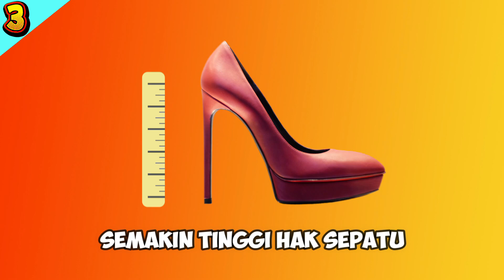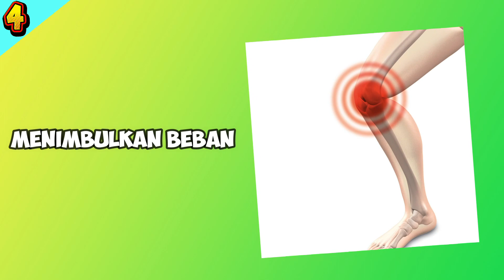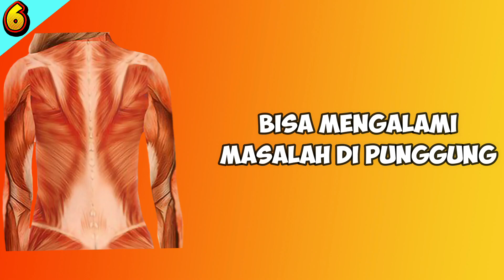BAHAYA MENGINTAI MEMAKAI SEPATU HAK TINGGI - DOKTER SADDAM ISMAIL